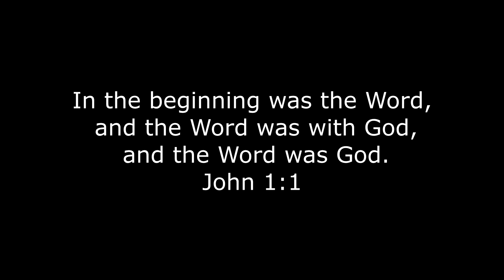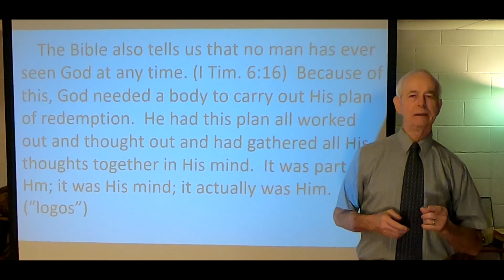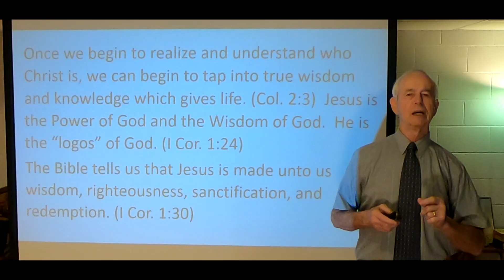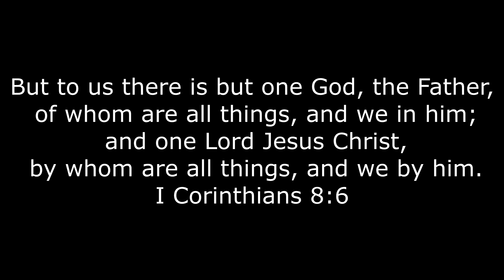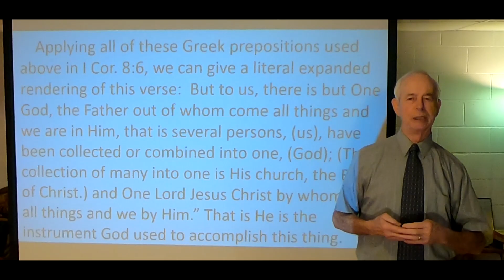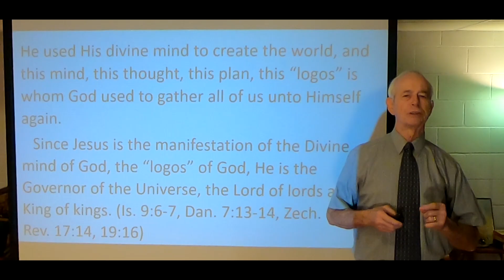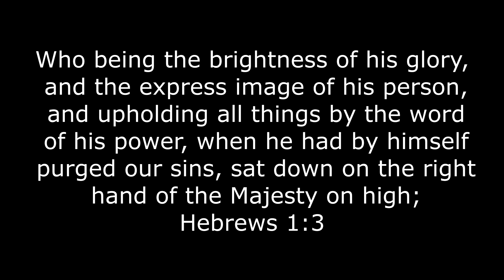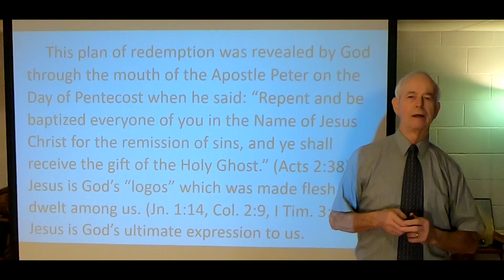Gods Ultimate Expression - Logos (Monte H. Porter)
***If you would like to have a personal discussion and ask any specific questions concerning the Apostolic doctrine of salvation, or the Apostolic doctrine of eschatology and what the Bible says about the return of Jesus being fulfilled in the first century, give us a call at (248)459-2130, we would love to talk to you! ***
We're not looking for a confrontation, but a conversation... We understand people's reluctance when they first hear someone tell them that Jesus has already returned in the first century, because like you, all we had ever heard was to expect the return of Jesus to be soon, in our lifetime and anyone who would dare question that, would be dismissed or labeled as a heretic. But when given the chance to hear what the Bible actually says about the return of Jesus, it is crystal clear that Jesus and the Apostles preached that His return would be during that first century generation, this means that with His return, the gathering of the Church, the resurrection of the dead, and the judgment of the wicked also took place in the first century, along with the fulfillment ALL THINGS that are written, Luke 21:22. This message is too important to keep quiet! In Matthew 10:27, Jesus said, "What I tell you in darkness, that speak ye in light: and what ye hear in the ear, that preach ye upon the housetops." That is exactly what we are endeavoring to do! We are telling anyone who is willing to listen! All we can do is faithfully quote the word of God, in context, exactly as it is written. It is the living word of God, and it is written, "So shall my word be that goeth forth out of my mouth: it shall not return unto me void, but it shall accomplish that which I please, and it shall prosper in the thing whereto I sent it." (Isaiah 55:11) We all need to be more like the Bereans in Acts 17:11, who received the word with all readiness of mind and searched the scriptures daily, whether those things were so. No other person is accountable for your choices, you will be held to account for your own choices. Are you going to take someone else's interpretation of the scriptures, or are you going to search the matter out for yourself? Jesus said, "Sanctify them through thy truth: thy word is truth." (John 17:17) That the Spirit of Truth will guide you into all Truth (John 16:13). For as many as are led by the Spirit of God, they are the sons of God. (Romans 8:14) Be not deceived, God is not mocked: for whatsoever a man soweth, that shall he also reap. (Galatians 6:7) If you are not willing to first listen, and then study to prove for yourself what sayeth the scriptures, you create in yourself the inability to grow. Truth will always bring you to the crossroads of decision, are you willing to follow the Truth? Even if you have to leave the comfort of familiar traditions behind? Are you willing to lay aside man-made doctrines and allow the Word of God to speak freely into your heart and mind? Get your Bible and study along!